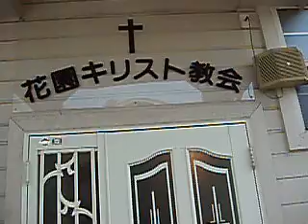花園教会 全体図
花園教会雰囲気を見てもらえればと思います。

こんな感じみんな自由に教会に集っています。